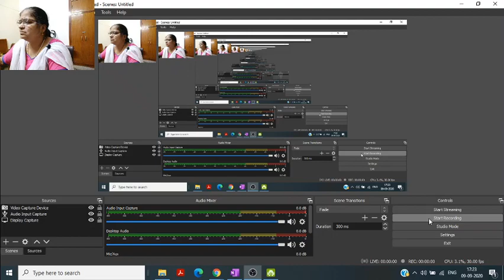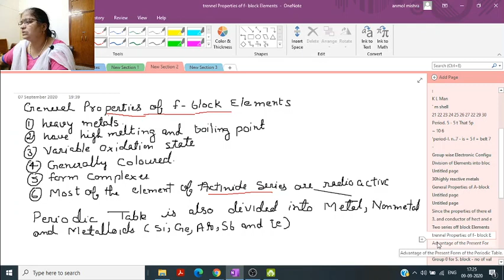CBSE class 11th Part 1||classification of elements|| part-3